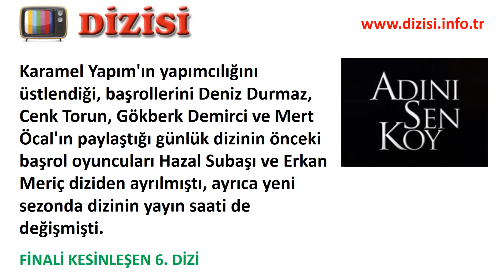Adını Sen Koy Bitti mi, Yayından Kaldırıldı mı, Neden? Ne Zaman Final Yapacak?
Star TV'de yayınlanan Adını Sen Koy dizisi final kararı aldı. Peki dizi neden bitti, final bölümü ne zaman yayınlanacak?

Star TV'nin günlük dizisi "Adını Sen Koy" final yapıyor.

Karamel Yapım'ın yapımcılığını üstlendiği, başrollerini Deniz Durmaz, Cenk Torun, Gökberk Demirci ve Mert Öcal'ın paylaştığı günlük dizinin önceki başrol oyuncuları Hazal Subaşı (Bir Umut Yeter'e girdi) ve Erkan Meriç diziden ayrılmıştı, ayrıca yeni sezonda dizinin yayın saati de değişmişti. Bu gelişmeler sonrası dizinin reytingleri iyice düştü. Böylece dizi için final kararı kaçınılmaz oldu.

Adını Sen Koy dizisi 19 Ekim'de yayınlanacak 390. bölümüyle ekrana veda edecek.

Şu an için kanalın yeni bir günlük dizi planı yok. Bu durumda Star TV dizinin yerine yeni bir program başlatabilir ya da dizi tekrarları ile akışını doldurabilir.